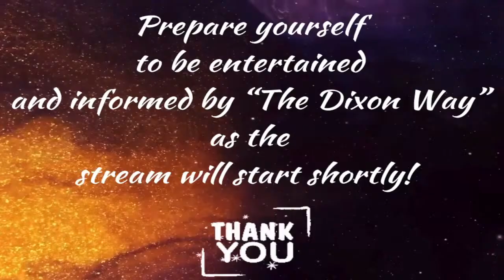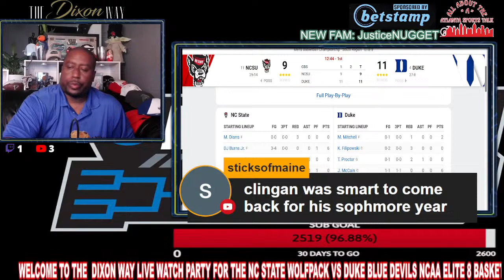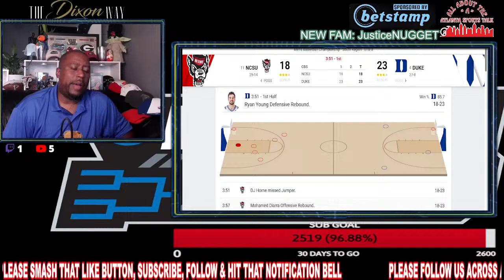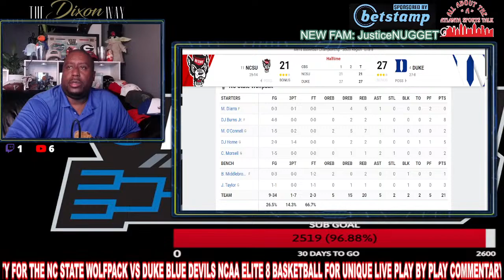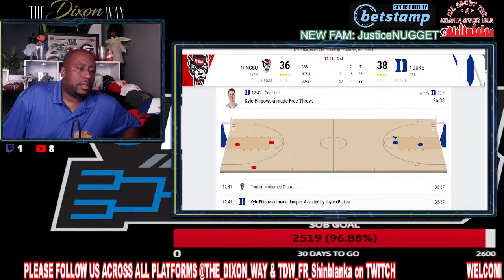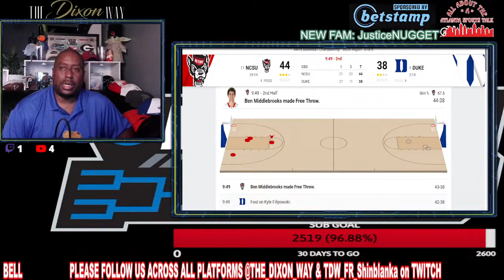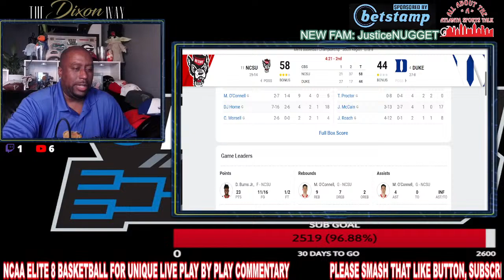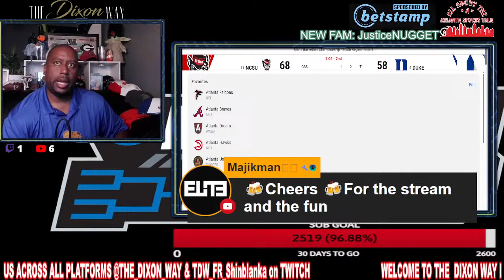NC State Wolfpack vs Duke Blue Devils | Play by Play & Reaction Stream | NCAA Elite 8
The NCAA TOURNAMENT is BACK and "The Dixon Way" Family is HYPED TO see who will be crowned the 2023 National Champion.  In the Elite 8 match up of The 4th seed Duke Blue Devils will face off vs the 11 seed North Carolina State Wolfpack in an ACC match up!  Who will advance TO THE FINAL FOUR and who will go home?  Join us for our exclusive Live Watch Party where you'll enjoy the NCAA Tournament like never before with our one-of-a-kind southern commentary and interactions with our viewers via the chat.

Our team of experts will bring a fresh perspective to the game, adding humor and local flavor to the play-by-play commentary. Whether you're a die-hard College Basketball fan or just love hoops action, this is the perfect way to experience the excitement of the NCAA TOURNAMENT from the comfort of your own home.

So, TURN DOWN the volume on your TV and TURN UP the volume on 'THE DIXON WAY" and get ready for a southern-style basketball entertainment!  The NC STATE Wolfpack face off vs the Duke Blue Devils Live Stream Watch Party starts at 5:05 PM EST. Don't miss it!"

Betstamp:
Sports betting has rapidly risen in popularity, and I want to connect you all with an opportunity to get started or get ahead!
  Having multiple sportsbook accounts is the simplest way to maximize your profits, and there has never been a better time to sign-up.

 you’ll be connected to all the sportsbooks in your region, along with a review of each platform and its unique benefits.  All of these sportsbooks have valuable sign-up offers for new users, and when you register through my link, you will automatically receive the top offer at each one!

If you want to take advantage of these benefits and support our brand, please consider signing up for your next sportsbook

To become a part of "The DIXON WAY" MEMBERSHIP please click the following link:

@The_Dixon_Way - YouTube

Also if you like our content please check out other Atlanta base content creators:

We Do Have A License To Use the Following Music: Music by prazkhanal from Pixabay Music by QubeSounds from Pixabay Music by Daddy_s_Music from Pixabay